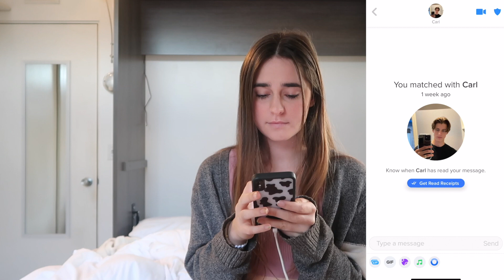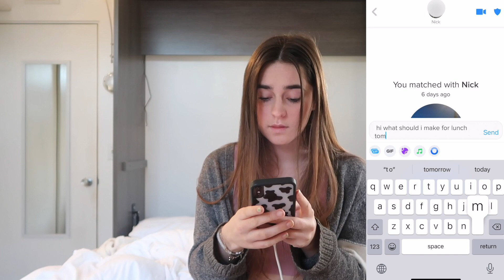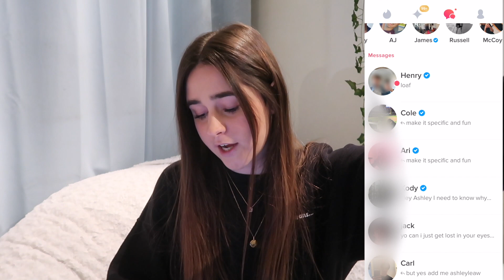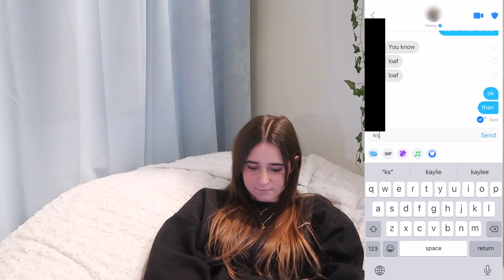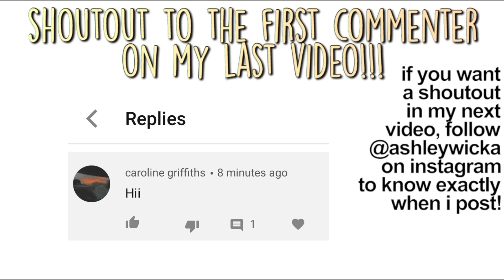TINDER BOYS CONTROL WHAT I EAT IN A DAY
hope that you enjoyed this video where tinder boys control what i eat in a day! it was so fun to film HAHAHHAH

faq’s
- how long have you been vegan for? 3.5 years.